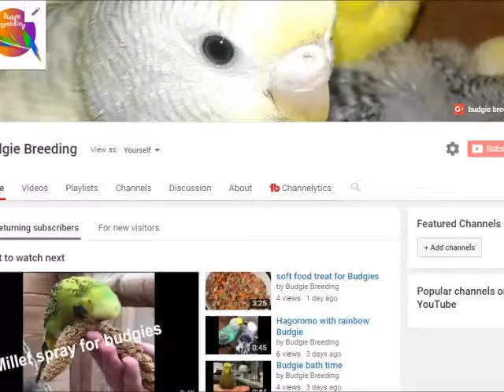Budgies hand feeding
very easy to hand feed budgies chicks